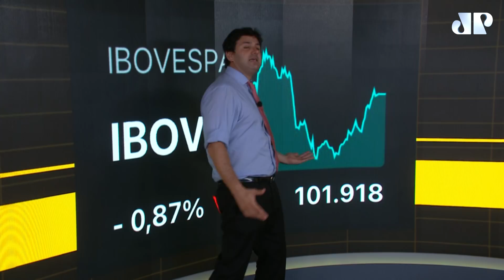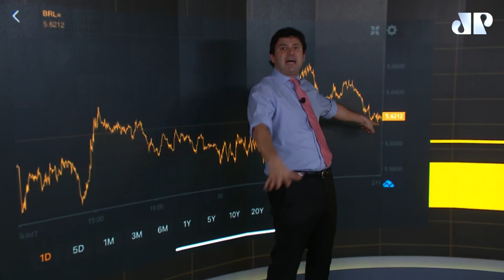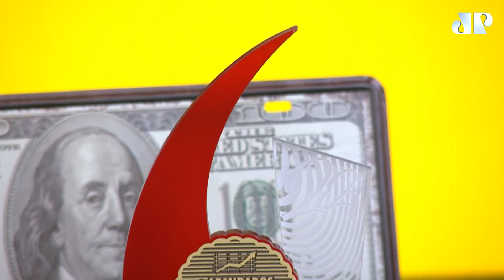Fechamento Touro de Ouro com @Pablo Spyer - o Tourinho | 30/11/21